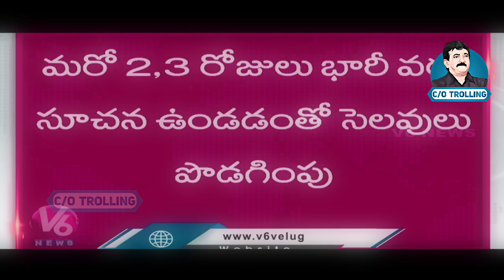Non stop Raining troll | Raining in Hyderabad | Raining in Telangana | Rain trolls